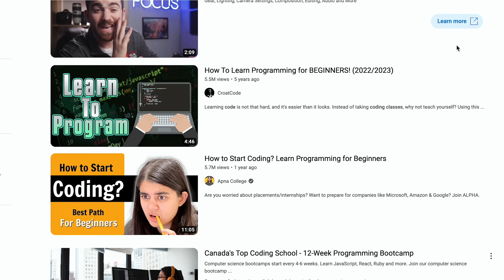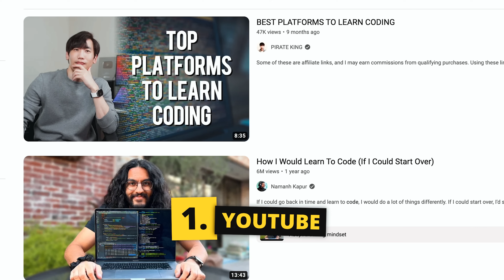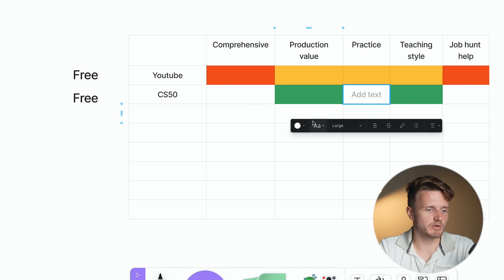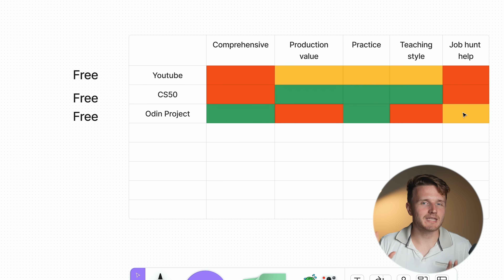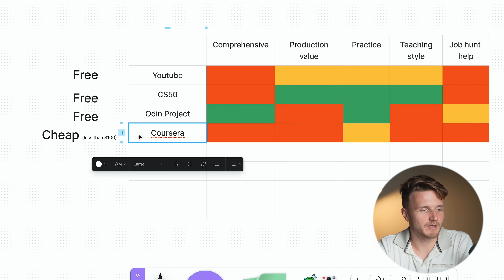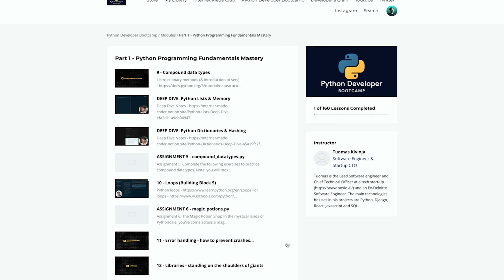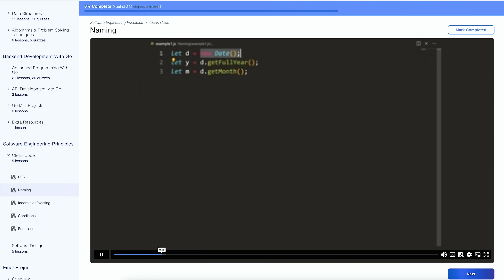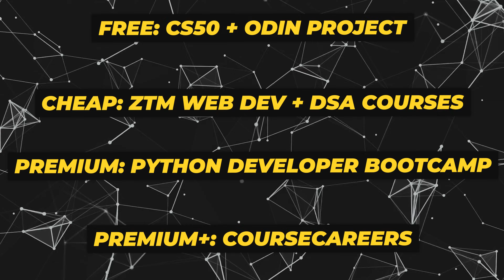I Did 40 Coding Courses. These Ones Actually Work.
We are entering the era of online education.

Tons of young programmers are taking advantage of this to earn 100k+ a year as a software engineer without a CS degree and with no previous experience with coding.

I have gone through literally 40 different coding courses online, and a lot of them are quite frankly a complete waste of time.

Here is what actually works:

Roadmaps:
Free:

🔖 Zero to Mastery Data Structures. Algorithms

🧠 Sign Up to my Newsletter & Get my FREE Online Computer Science Degree Template

CHAPTERS
0:00 Intro
1:18 - THE CRITERIA
2:20 Youtube (free)
4:23 CS50 (free)
6:15 Odin Project (free)
8:15 Coursera (affordable)
11:00 Zero to Mastery (affordable)
12:55 Python Developer Bootcamp (my course) (PREMIUM)
16:00 CourseCareers (PREMIUM)